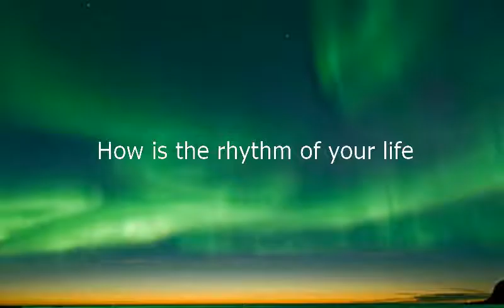Como se dice Como Es El Ritmo De Tu Vida en Ingles